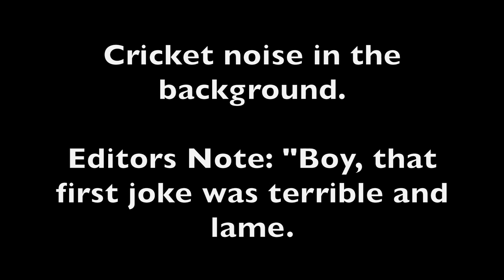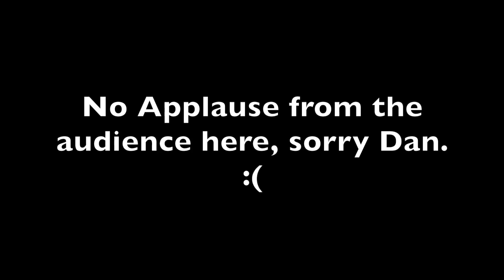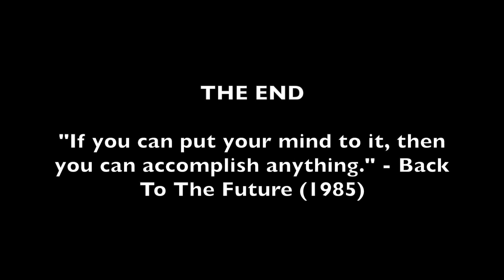The Joke of the Day Episode 5: Halloween Joke Time here Some Good and Some Bad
Hello everybody, this is Daniel Temons of the Dan Temons YouTube channel here. Today, this video is about The Joke of the Day Episode 5: Halloween Joke Time here. (Some Good and Some Bad). I hope that you will enjoy this intro of my Halloween/Nightmare Night 2016 Special. If you have any questions or would like to comment on something, please make sure to leave your comment in the comment section below and don't forget to like this video, subscribe to my channel on YouTube, Support me on Patreon, Look at my Facebook Page of my "YouTube Channel" and Follow/Friend me Google. With that said, I am Daniel Temons of the Dan Temons YouTube Channel saying, "Follow Your Dreams" and I hope that of you will have a wonderful and terrifically awesome day. See you later everybody.